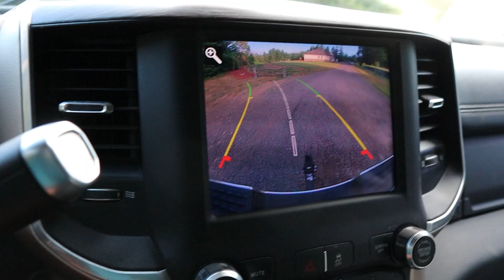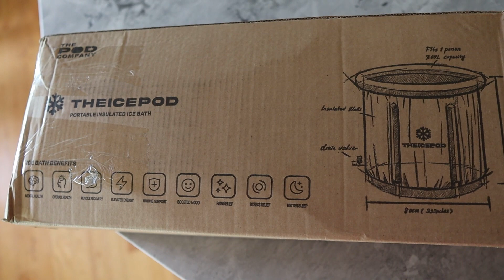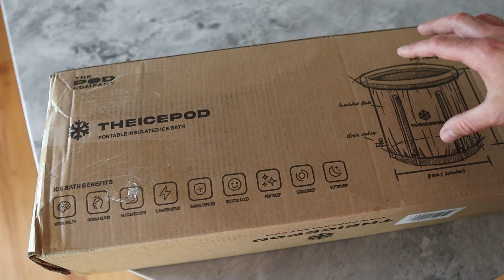Is this $200 Cold Plunge Worth it? (AFFORDABLE COLD PLUNGE)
In this Video I do a Full Review of the Ice Pod Cold Plunge.

I am just a guy who wanted to try something out.

Follow Cody:
@coachcodysmith (Instagram)

My Brand:
@virtuousfitnesswa (Instagram)
@virtuousgrappling (Instagram)

About Cody:
Cody is a Father, Husband, and Entrepreneur who loves fitness and martial arts.

This channel is a walk through of his daily life, adventures, lessons, fitness, Brazilian Jiu Jitsu, and much more!

Enjoy the inside look through the camera lens.